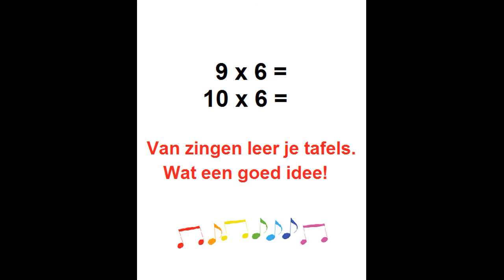Tafel van 6 zonder antwoorden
Leer de tafel van 6 door te zingen. Leuk voor in de klas en thuis!
Tekst, muziek en zang: Anne Roozeboom. ©